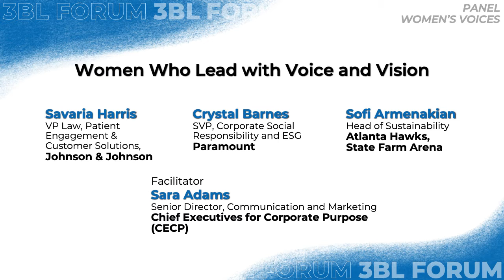Panel: Women Who Lead with Voice and Vision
These women will share their insights and perspectives on women in the workplace, giving voice to the many ways women show up in the workplace. In addition to their unique perspectives on ESG, sustainability and purpose, they will tell us how they landed where they are today and why it matters to them and to the corporate world.